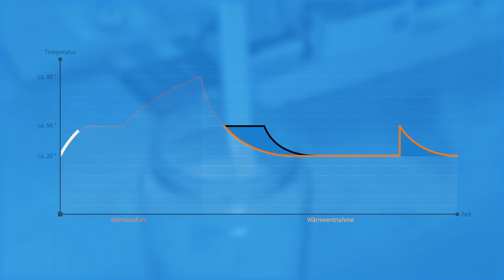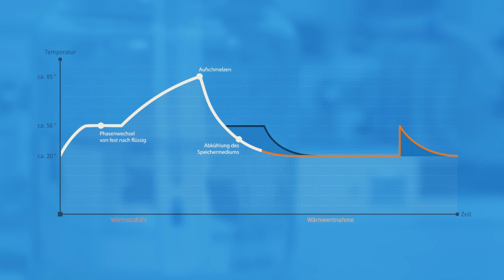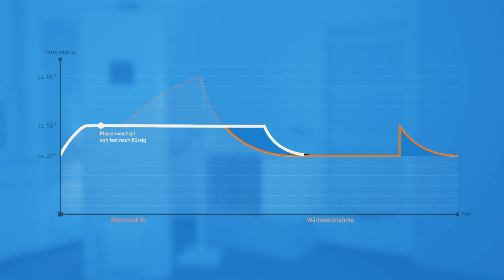Thermobatterie L-O-T von HM Heizkörper - Wärme mit Zukunft -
Von außen ein ganz normaler Wasserspeicher, aber on top revolutionäre Technik: Das ist unsere Thermobatterie „L-O-T – Latent on top“. Wie das funktioniert sehen Sie in unserem Video.